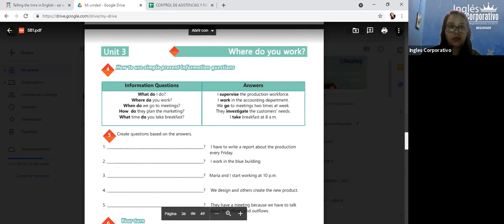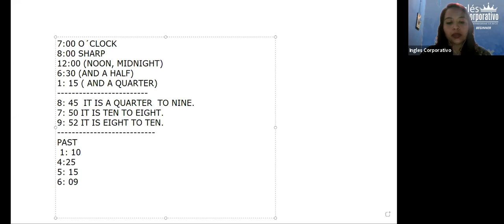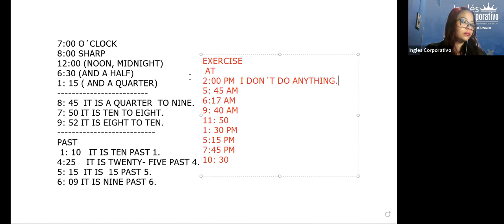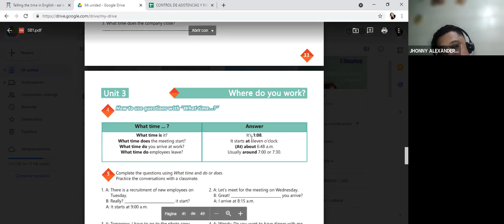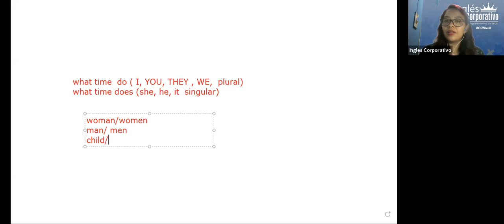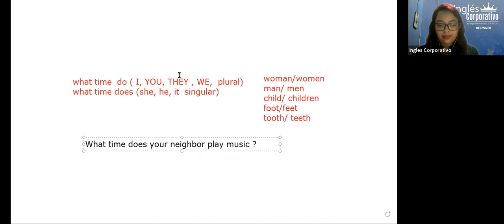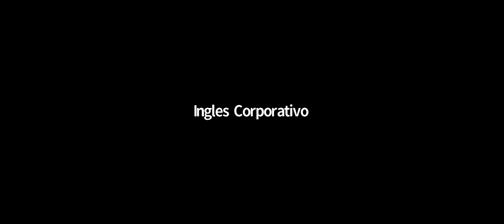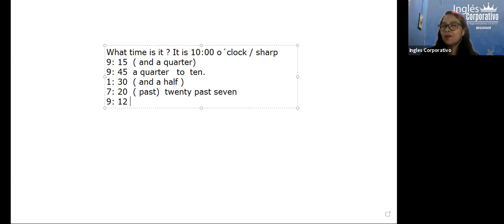Ingles Corporativo- videoconferencia #13 WHAT TIME ...